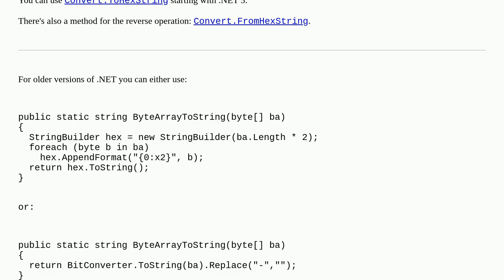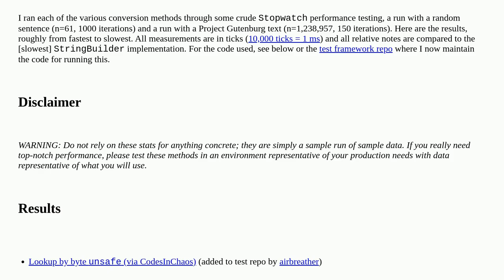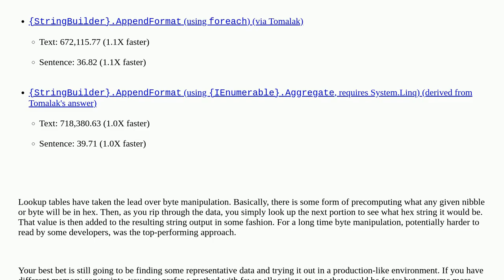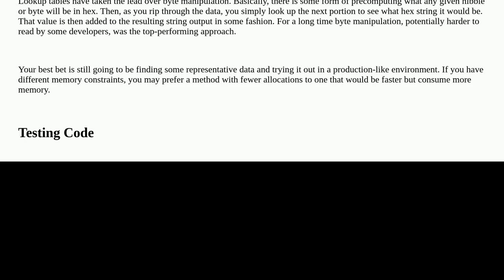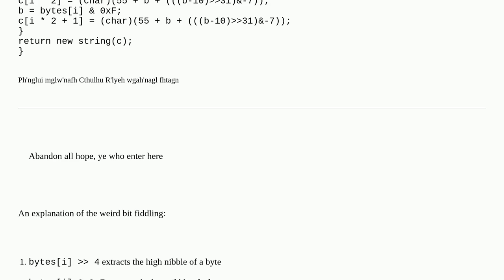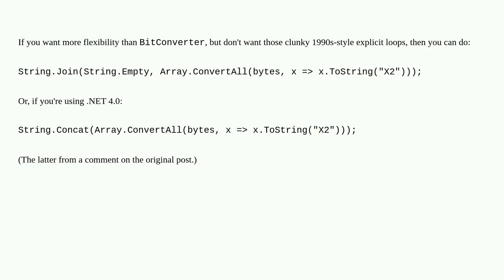How do you convert a byte array to a hexadecimal string, and vice versa?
A special thanks goes out to the community

  arrays c# hex